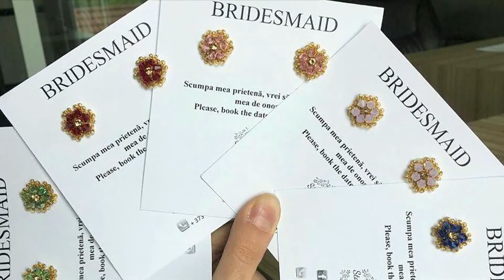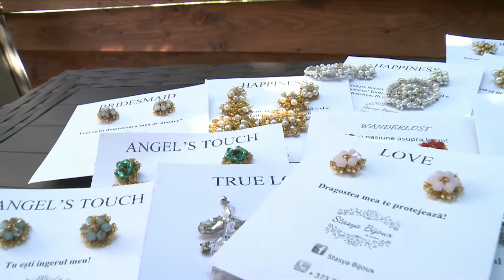Украшения, которые удивляют техникой исполнения Лянка Анастасиев